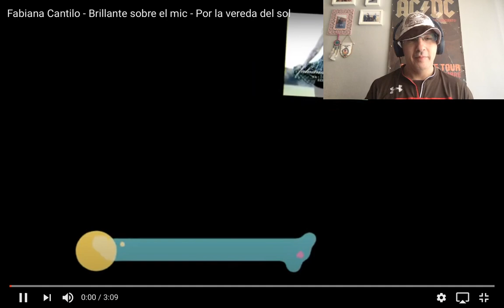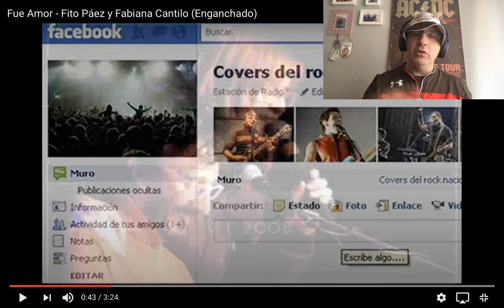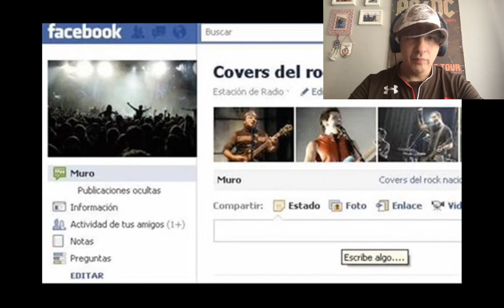REACCIÓN BRILLANTE SOBRE EL MIC Y FUE AMOR de FABIANA CANTILO Y FITO PÁEZ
Muy buenas, la primera canción del dia, Brillante sobre el Mic y Fue Amor cantadas por Fabi Cantilo y Fito Páez.

Pedida por : Carol Linsalata y Osvaldo Torales

Propiedad del vídeo:

Brillante Sobre El Mic: Dario Marçhan -Drbeluga-

Fue amor: Coversdlrocknacional

Un saludo!!!